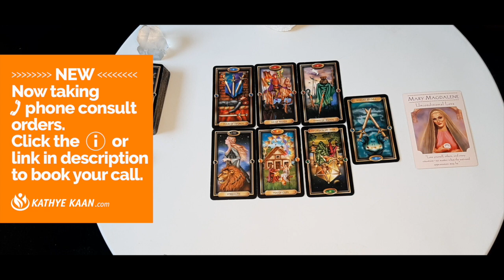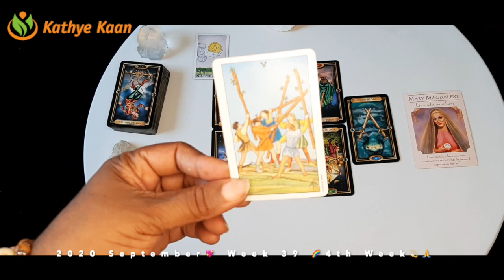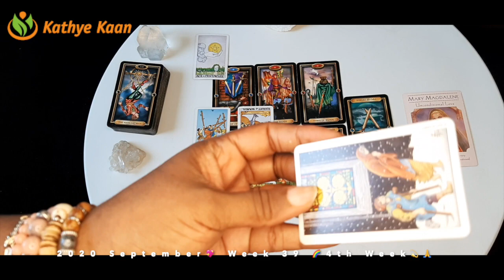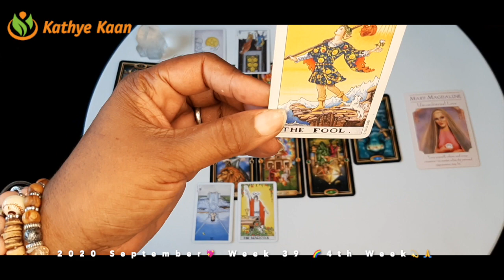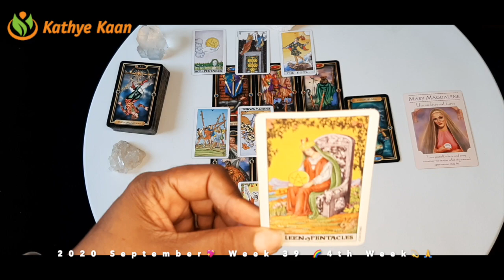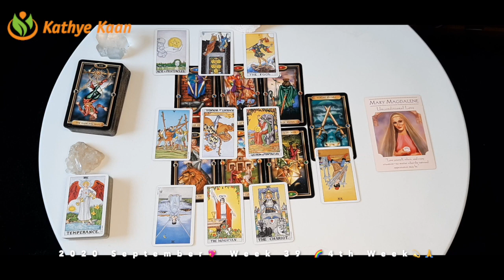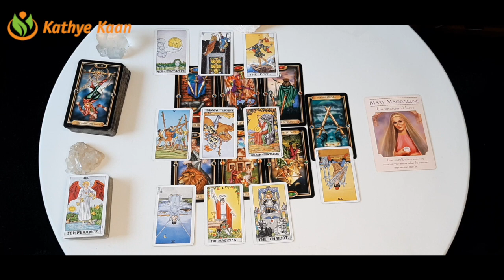CAPRICORN VICTORY! Positive outcome 💖 WEEK 39 🙏💫 Weekly Reading September 21 to 27 💫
Kathye